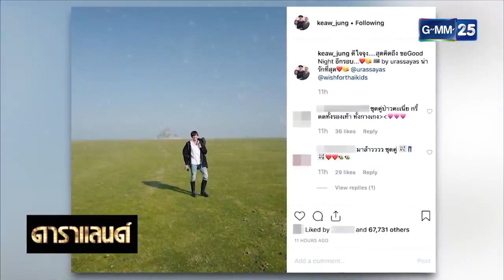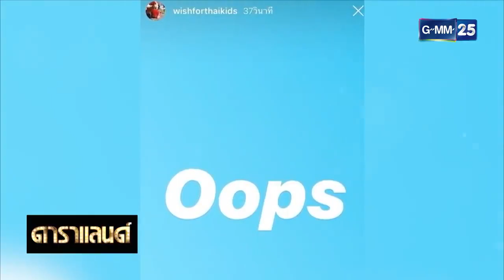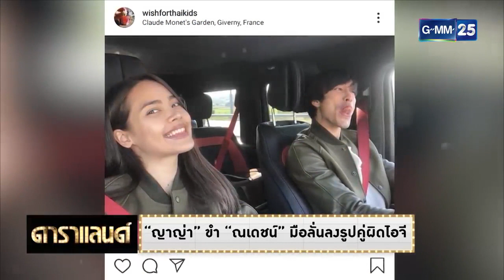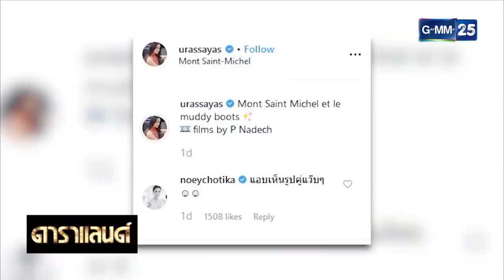ณเดชน์ - ญาญ่า ดาราแลนด์ 03.05.19